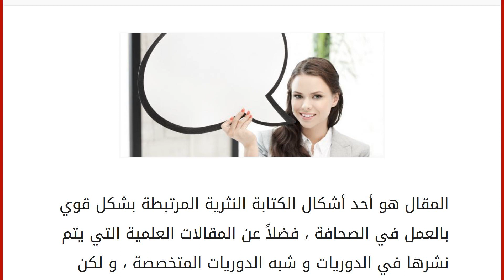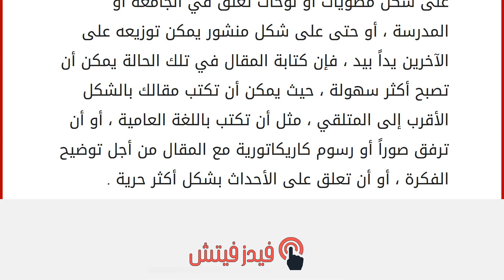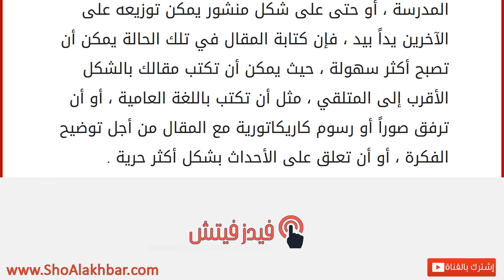كيف أكتب مقال مؤثر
المقال هو أحد أشكال الكتابة النثرية المرتبطة بشكل قوي بالعمل في الصحافة ، فضلاً عن المقالات العلمية التي يتم نشرها في الدوريات و شبه الدوريات المتخصصة ، و لكن الأشهر و السائد عند الحديث عن المقالات هو المقال الصحفي ، و قد نال المقال الصحفي شهرة واسعة و أصبحت هناك العديد من المقالات الصحفية شديدة الأهمية حول العالم في الفترة التي تلت الحرب العالمية الثانية ، و ذلك لأن تلك المقالات كانت تعبر عن أفكار كاتبيها بجرأة و بصدق ، و كانت لا صفة تحريضية تؤثر على الجماهير و القراء . و في المراحل التاريخية التي تلت ذلك ، و في الفترة التي عرفت بفترة التحرر الوطني ، كانت الصحف الوطنية حول العالم تذخر بالكتاب و المفكرين الذين يكتبون مقالات مؤثرة و محركة للرأي العام و صانعة لوعي الجماهير في كل دولة ، و من هنا اهتمت الصحف جميعها بأن تحتوي على مقالات رأي و مقالات فكرية قوية بالإضافة إلى الطابع الإخباري للصحي